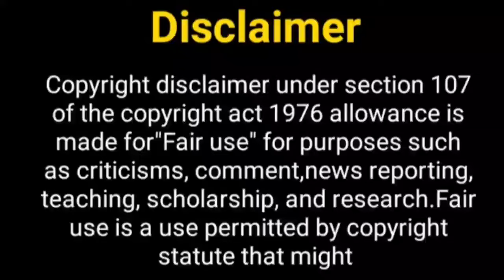सुमेध और मल्लिका एकसाथ कब.....? Sumedh Mudgalkar | New Song | Mallika Singh | Sumallika | New Show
Hey Guys

Thos Khabar
sumedh mudgalkar
sumedh mudgalkar new song
Mallika singh new show
sumedh mudgalkar girlfriend
mallika singh
new song
mallika singh boyfriend
radhakrishna serial